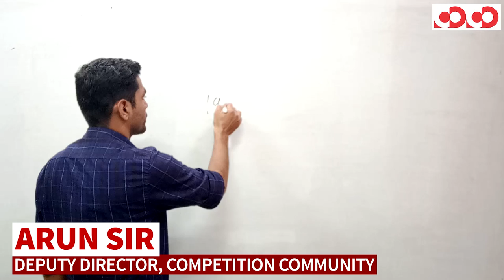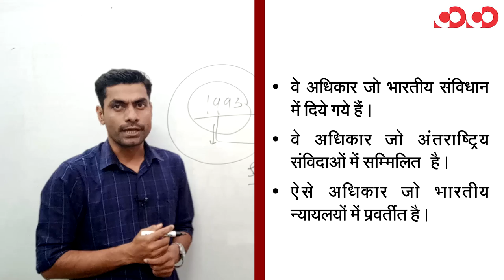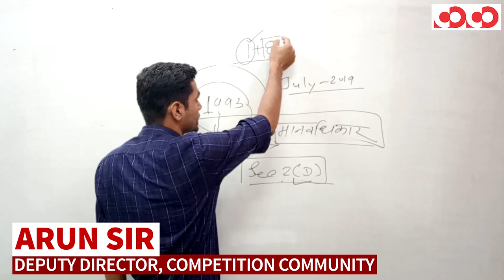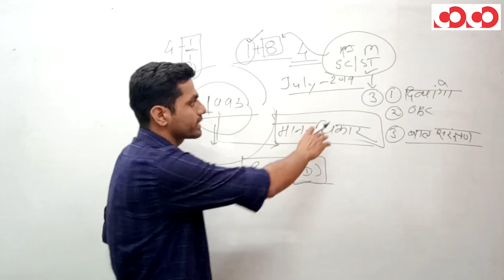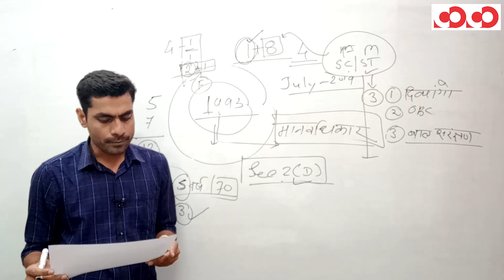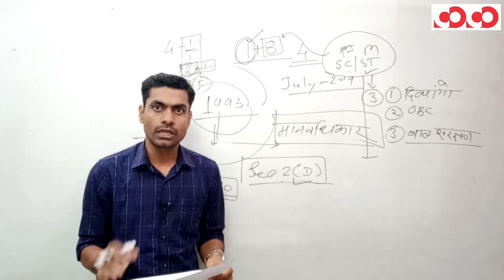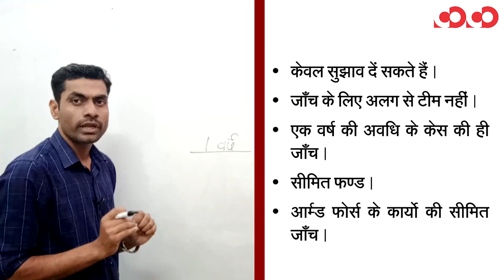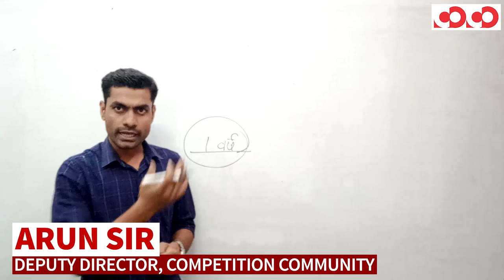मानव अधिकार संरक्षण अधिनियम- 1993 || प्रश्न पत्र 7/भाग-1 || CGPSC Mains Programme